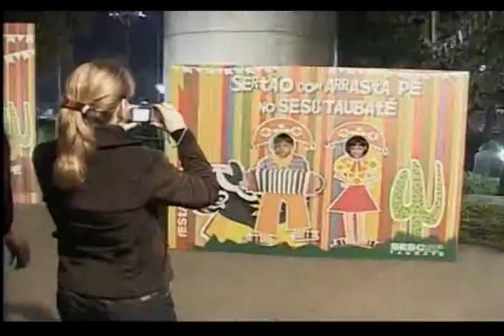Festa Junina SESC Taubaté - 20/06/2009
O forró é a atração do SESC Taubaté neste sábado. A festa, que vai até amanhã, tem como tema este ano o Sertão com arrasta pé.